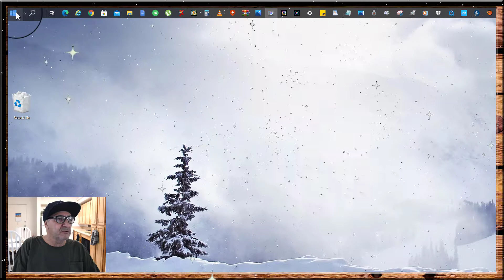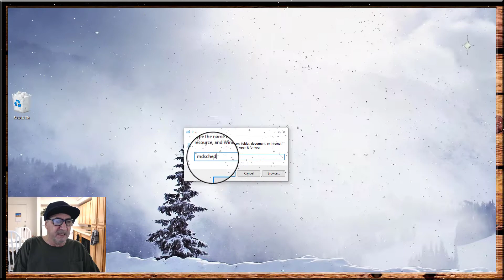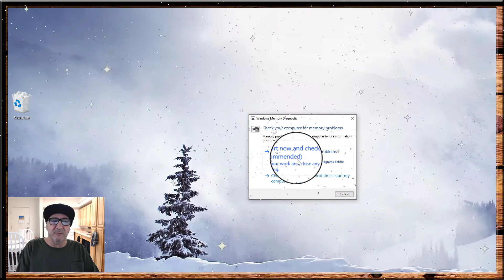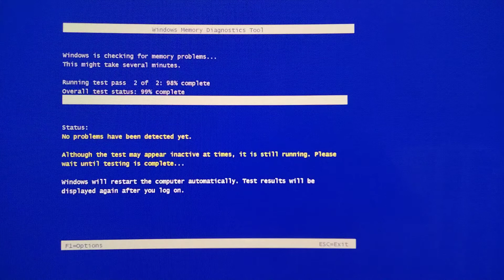WINDOWS 10, 2021 COMO SABER SI TU PC TIENE UNA TARJETA DE MEMORIA RAM DAÑADA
WINDOWS 10, 2021 HOW TO KNOW IF YOUR PC HAS A DAMAGED RAM MEMORY CARD